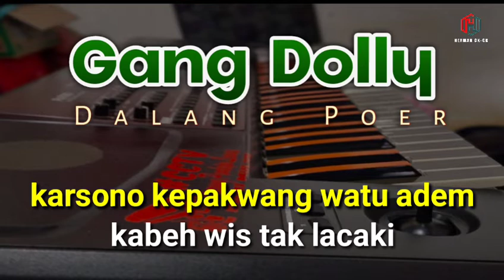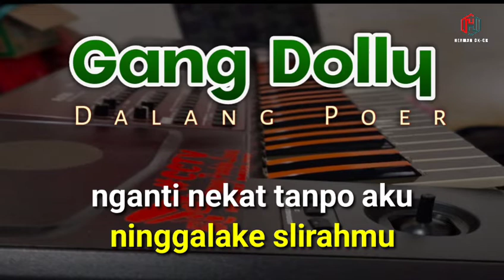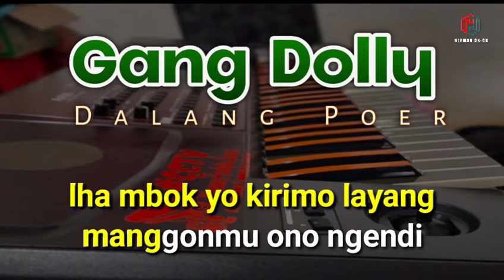gang Dolly karaoke koplo full lirik. orgen tunggal Herman ck-ck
judul : gang Dolly karaoke koplo full lirik. orgen tunggal Herman ck-ck

cipt.  : Dalang Poer
cover by : Herman ck-ck/ Orgen tunggal

JANGAN REUPLOAD
STRIKE - TANPA KONFIRMASI

selamat bernyanyi. berkaraoke melatih suara indah anda.
request lagu bisa anda cantumkan di kolom komentar.

Kabeh pancen luputku
ninggalake sliramu
ngantuk nekat tanpo ati
njegur Ning lokalisasi

Getunku kepati-pati
wis rumangsani njalari
kepiye wae tak goleki
Ning Ra ngerti Nyang ngendi

tak parani Nang Magersari
jarene wis pindah Dolly
age-age tak turuti
jare wis Nang Kalisari